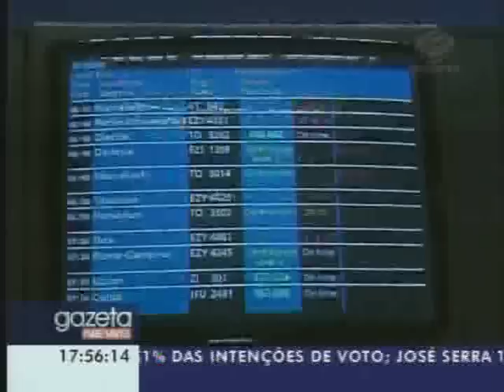Gazeta News - 19/10/2010 - Parte 2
Mais um dia de protestos na França. Cerca de três milhões e meio de franceses saem as ruas contra o projeto de reforma da previdência, que prevê o aumento da idade da aposentadoria de 60 para 62 anos. O senado francês deve votar a medida ainda nesse fim de semana.

Violência na Chechênia. Ataque suicida no parlamento deixa ao menos sete mortos. Outras 17 pessoas ficaram feridas.

Dois grandes nomes da dança mundial se reúnem no espetáculo 'três solos e um dueto' em turnê histórica na américa do sul. A espanhola, Ana Laguna, de 54 anos, e o russo naturalizado norte-americano, Mikhail Baryshnikov, de 62, se apresentam hoje e amanhã, no teatro Alfa, em São Paulo. Os ingressos para as duas apresentações estão esgotados.

Depois de apresentar para cerca de quatrocentas mil pessoas o show da turnê "Paraíso express", o cantor e compositor espanhol Alejandro Sanz faz uma única apresentação no Credicard Hall de São Paulo, hoje à noite. Os ingressos variam de cinquenta a quatrocentos reais. Show de logo mais conta com a participação especial de Ivete Sangalo. A voz de Alejandro Sanz encerra o "Gazeta News" desta terça-feira.